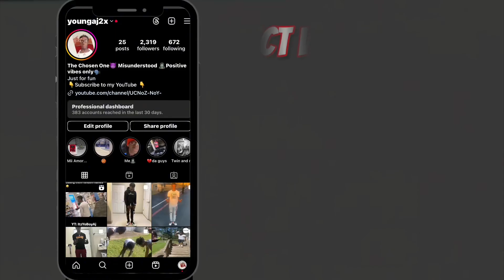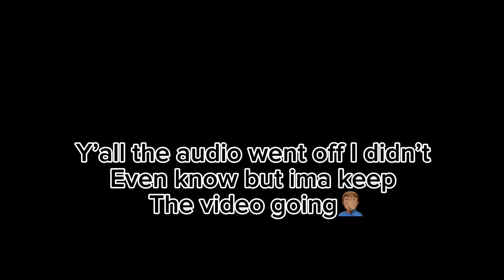MY FIRST VLOG 2024🔥( mall shopping, +more)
Welcome to AJC squad !!!

My name is AJ, welcome to the AJC, here y’all are family not just subscribers, I hope you enjoyed the video💖 SHOW LOVE AND BE ACTIVE 💯 Love Y’all AJC’s 🖤